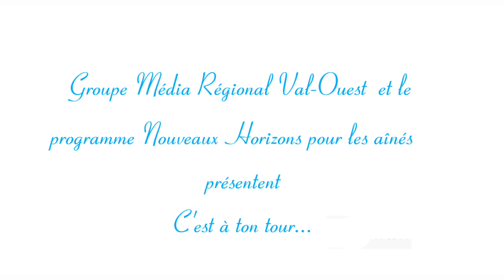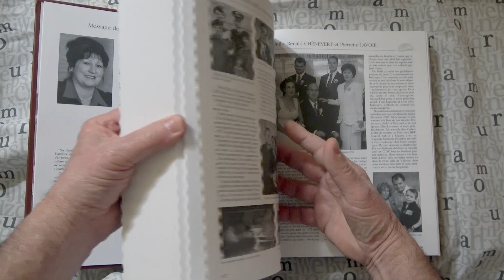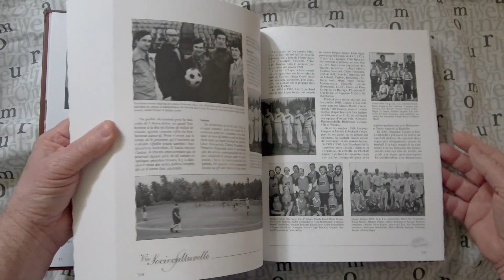Programme Nouveaux Horizons, Jacqueline Nadeau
Résidente du Canton de Valcourt, Jacqueline Dépôt-Nadeau a été guide touristique pour son entreprise Val-Estours et présidente du comité derrière l’album du 150e anniversaire de Valcourt. À travers toutes ces occupations, elle a même eu le temps de donner des cours de préparation au mariage! Découvrez son parcours exceptionnel dans cette capsule de la série C’est à ton tour.